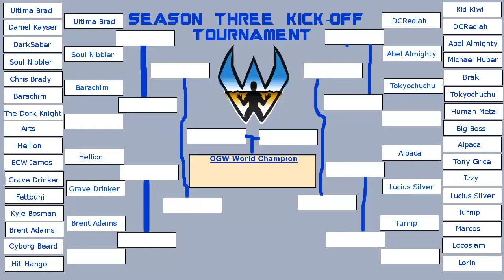OGW: Tuesday Throwdown | S3 E02 | Is Reality Breaking?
WELCOME TO OUTLAW GAMER WRESTLING!

On this week's episode the 1st round of the Kickoff tournament continues with 4 more massive matches! This includes the in-ring OGW debut of one Kyle Bosman of the Easy Alliance.

TIME STAMPS:

-Chris B vs Barachim: 0:00:55

-Kyle Bosman vs Brent Adams: 0:07:55

-??? Promo: 0:20:05

-Brak vs Tokyochuchu: 0:23:33

-Turnip vs Marcos: 0:32:03

Music Used within this and other OGW videos:

Tuesday Throwdown S3 theme

ReMix: Mega Man X5 "The Ultimate Armor" by Nabeel Ansari
From Overclocked Remix

"Ouroboros" "Anamalie" "Pump" "Take a Chance" "Who Likes to Party" "Surf Shimmy" "Industrial Cinematic" "Mighty Like Us" "Zap Beat" "Exit the Premises" "Delightful D" "ZigZag" "Big Rock" "Eighties Action" "Motherlode" "Upbeat Forever" "Voltaic" "Furious Freak" "Cool Rock" "Gregorian Chant" "Rhinoceros" "Suave Standpipe" "Early Riser" "Severe Tire Damage" "Volatile Reaction" "The Show Must Be Go" "Motivator" "Summon the Rawk" "Ready Aim Fire" "Cyborg Ninja" "Clash Defiant" "Protofunk" "Adventure Meme" "Go Cart" "Exhilarate" "Final Battle of the Dark Wizards" "Hitman" "Ossuary 7 - Resolve" "Show Your Moves" "Metalmania" "Theme for Harold (var.

Street Fighter II: The World Warrior 'Punched by a Rose'
from Overclocked Remix

ReMix: Dark Souls 'Knight and Executioner
from Overclocked Remix by RoeTaKa (Alex Rose)

ReMix: Final Fantasy Mystic Quest 'Mystical Mist'
from Overclocked Remix by RJ Remixes

ReMix: Street Fighter II: TWW "Sonic Boom (American Mix)"
from Overclocked Remix

ReMix: Demon's Souls "Epitaph for Boletaria"
from Overclocked Remix

ReMix: Super Mario RPG: Legend of the Seven Stars "Weapons of Mass Production"
From Overclocked Remix

ReMix: Akumajo Dracula X: Nocturne in the Moonlight "Bloody Mayhem"
From Overclocked Remix

ReMix: Sonic CD "The Madness" (By EAR)
From Overclocked Remix

ReMix: Altered Beast "Resurrection by Breakbeat"
from Overclocked Remix

ReMix: PaRappa the Rapper "A Lesson from Teacher" By Anti-Syne
From Overclocked Remix